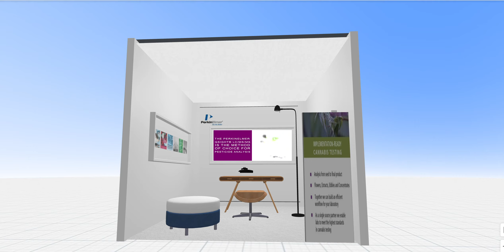Video on a still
Just toying around with some ideas whilst in COVID-19 isolation !